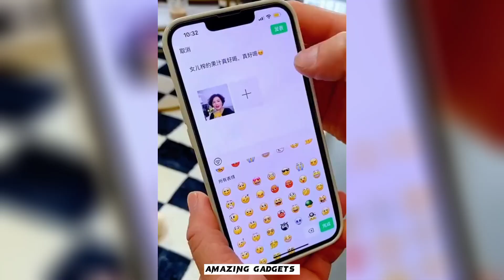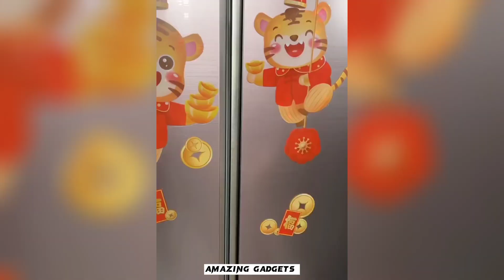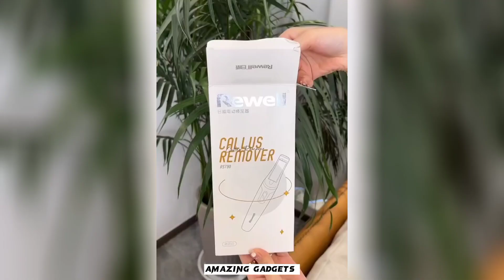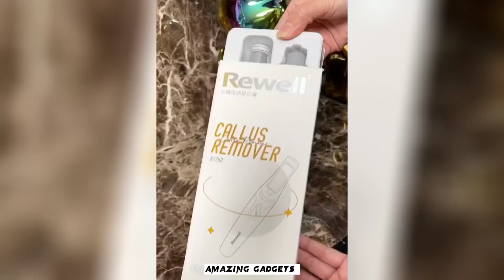Awesome gadgets you can buy online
China,makeup,beauty,selfcare,skincare,smart utilities,smart technology,modern technology,kitchen utensils,satisfying, smart items,haul, products, useful,mejores tiktok,modern,home items,future technology,Creative Ideas That Are At Another Level. .
New Gadgets & Versatile Utensils For Home 🏠Appliances, MakeUp, Smart Home | New Home Items
HOW ASIANS CLEAN THEIR HOUSES
Amazon 2023
So Creative Ideas 🤩 That Are At Another Level
✨Smart Gadgets🎀Geniales Inventos Chinos de Otro Nivel😍Versatile